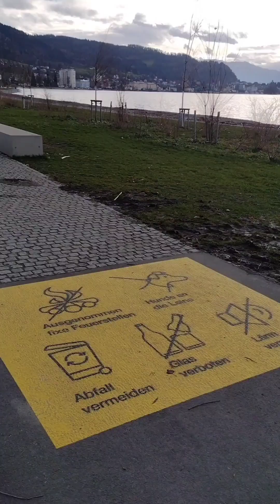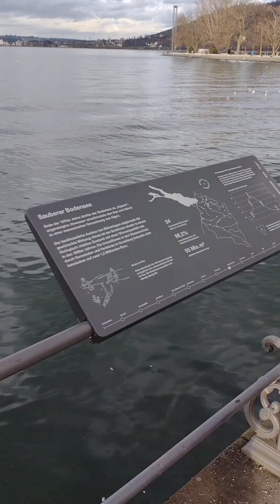1213 Avusturya Bregenz I Bodensee I Taner Eyüpoğlu - Dik Oyna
Avusturya Bregenz Bodensee 01/01/24